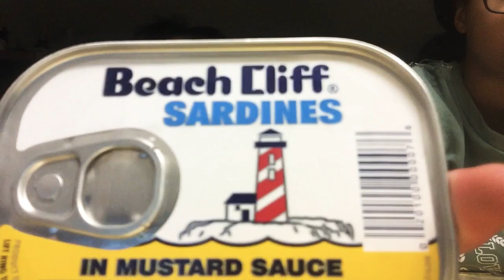Sardines Challenge (Tacarra Fail)